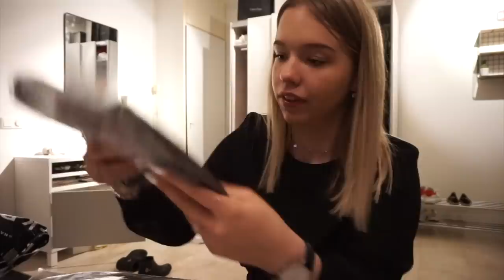EEN MAGISCH WEEKEND?! || DAILYBEAU #2